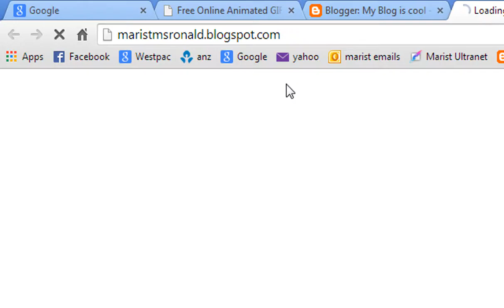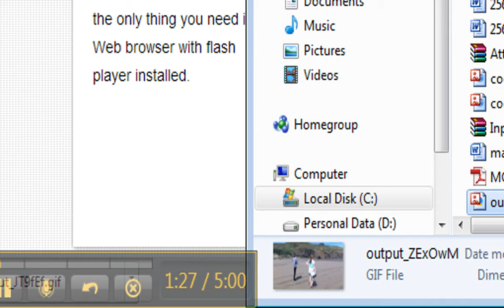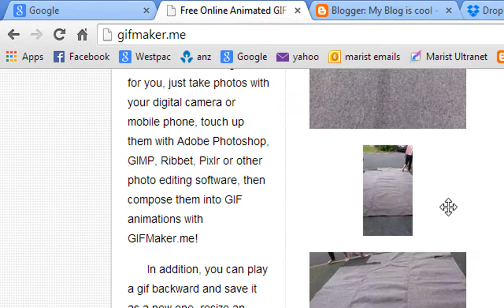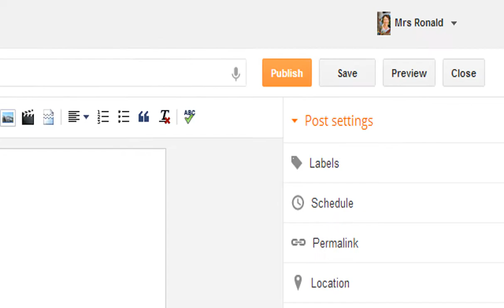How to make animated gif for blog